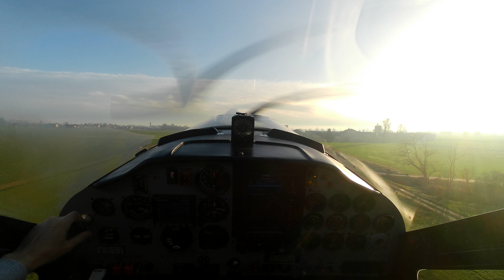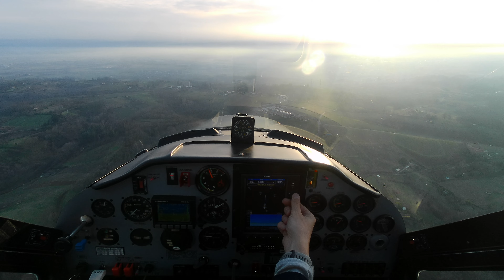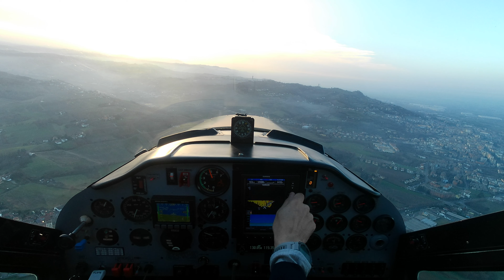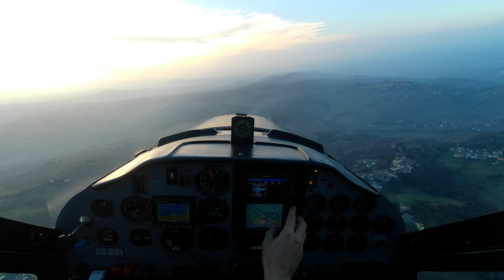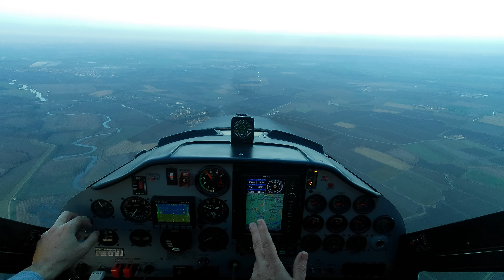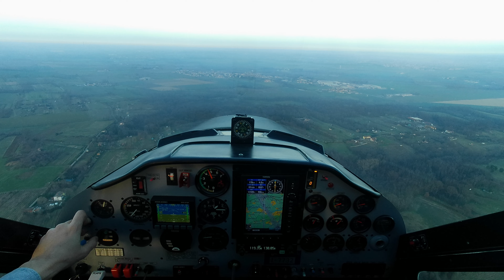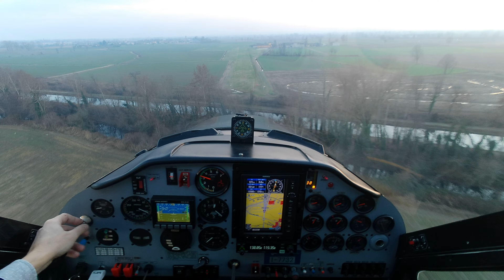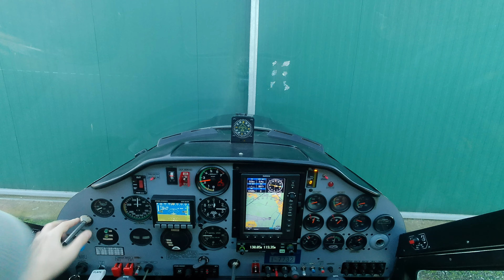Tecnam P92 - Randomly flying over Oltrepò, first flight in 2024 carrying a passenger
1:50 Lineup and takeoff 18
29:20 Final 18 in Massalengo